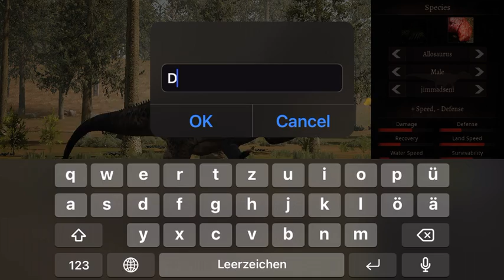Suchomimus Juvenile Survival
Playing as a Suchomimus & attempting too survive as a Juvenile too adult.